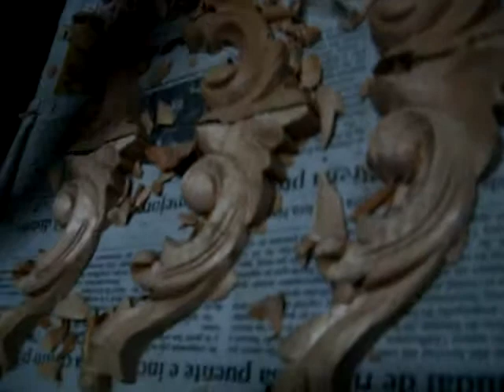Tallados Made In Peru 3